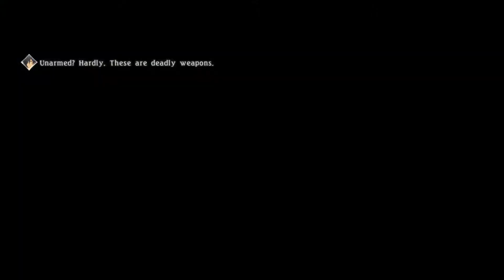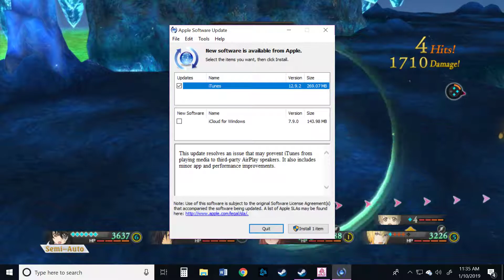Tales of Berseria Ep 24 The big reveal!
What could be the big reveal?! we are making our way to the end our journey!